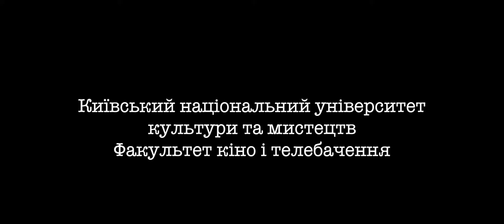Трейлер к фильму "Курьер" 1986 г. в жанре драмы